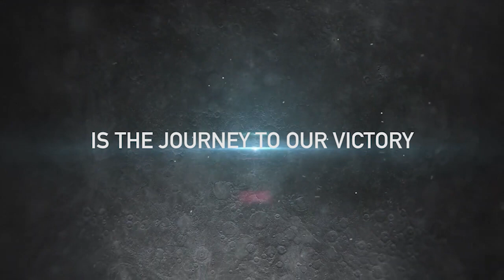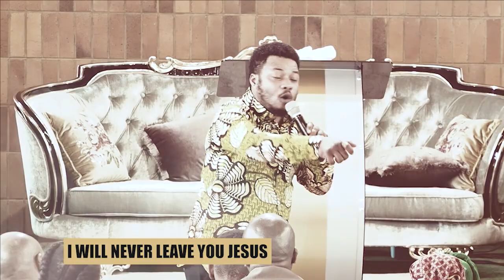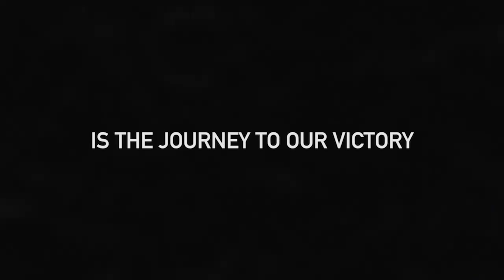YOU ARE THE ROCK (Confound Preaching) - Prophet Nana Poku NO MORE TEARS THIS SEPT